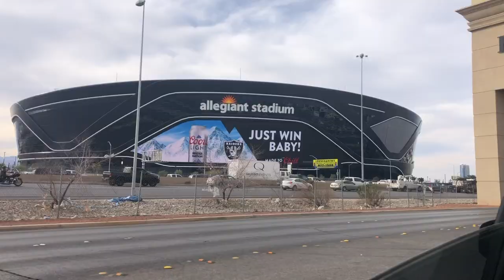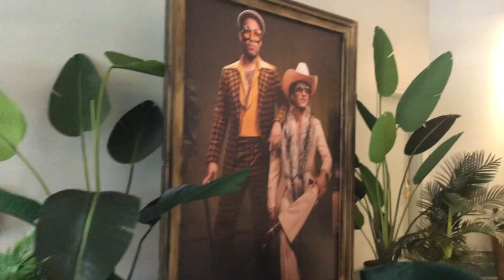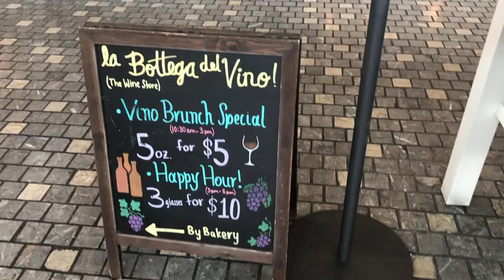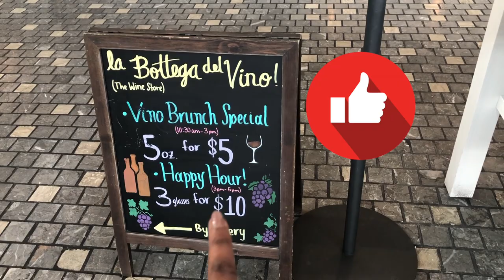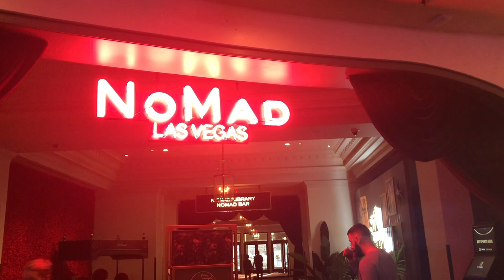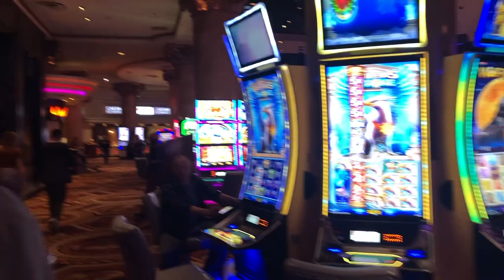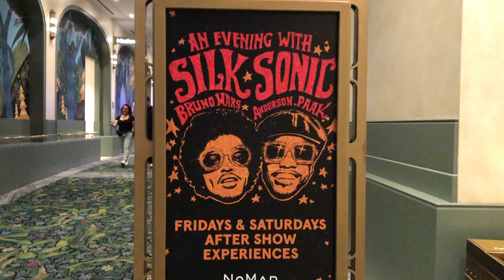VLOG | Things to do in Las Vegas | Park MGM, Silk Sonic and more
Charlotte, NC

Looking for clean beauty? Try Merit

Pintrest : Brandy Chanell
Amazon Store
✿✿ Filming Equipment:
Canon t6i Video Creator Kit
Neewer Ring Light

✿✿ Top 5 Natural Hair Must-Haves:
Elasta QP Creme Conditioner
Shea Moisture Manuka honey DC
Annie Processing Caps
Jamaican Black Castor Oil (4oz)
Tangle Tamer Detangler

I wish you knew how much it means to me! All reviews and opinions are honest and are followed as listed under the FTC guidelines.